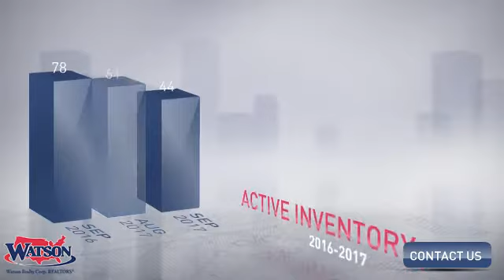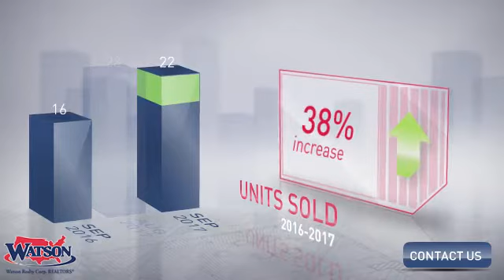St Augustine Beach Market Update,FL, Real Estate Market Update from Watson Realty,October, 2017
Watson Realty Video Update recapping market activity within St Augustine Beach Market Update, FL, during the month of October, 2017